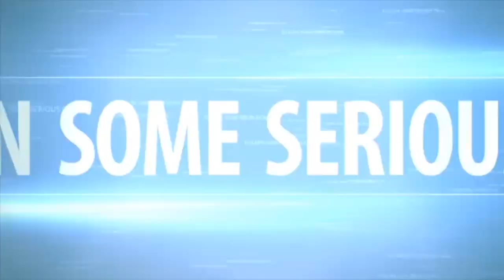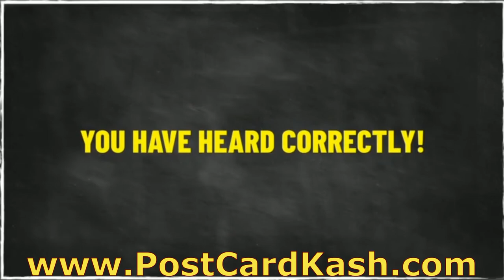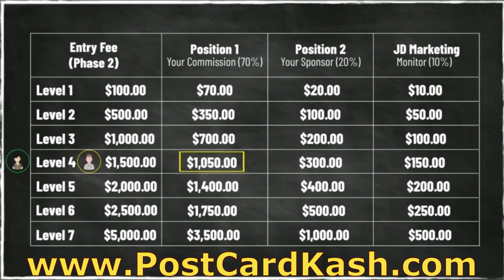*Make Cash* Weekly Mailing [Postcards] *Working At Home* 1000 Week Cash Building System SERIOUS CASH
By utilizing our direct-mail postcard marketing system through the Cash Building System Unlimited compensation pay plan, you can build yourself a serious flow of cash... Every Week... as your team grows.

The program is a simple 2 phase program. The cost of Phase 1 to join is just a $50 membership fee. You will receive 200 postcards and 200 names of prospects on peel and stick labels to mail your postcards to. You will also receive a Phase 2 Upgrade Form, Postcard order form, Your Personal ID# and much more.

When someone joins the program from your postcards, you receive $25 and another 200 postcards and 200 names of prospects on peel and stick labels. Yes... you have read correctly!

NO Selling
NO Monthly Products Purchase to Make
NO Explaining
NO Internet or Computer Required

Relevent Keyword Phrases:
millionaire mailer,
postcard marketing,
make money mailing postcard,
the millionaire mailer,
the millionaire mailer review,
the millionaire mailer reviews,
make extra money,
make extra money offline,
make money,
make extra money at home,
make extra money working at home,
work at home making cash,
make cash offline by working at home

*Make Money Mailing Flyers* From Home *Millionaire Mailer*

make money | make money mailing flyers | make money mailing flyers from home | millionaire mailer | make money with michael wasnich | postcard cash from home | the millionaire mailer | make money mailing postcards